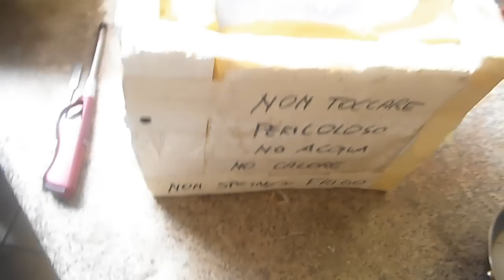tert Butyllithium -TERZ BUTIL LITIO (PIROFORICO)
Please do not repeat what happens in the movie.
I don't take responsibility for damage caused by people trying to repeat or duplicate the experiments, tests did in the movie.
This is not a training movie, they are just experiments, testing I do for myself and that I want to share.Prego di non volere imitare quello che avviene nel filmato.
Non mi assumo alcuna responsabilità per danni provocati da persone che tentano di ripetere o di imitare gli esperimenti, prove riprodotti nel filmato sia parzialmente sia totalmente.
L’intento del filmato non è quello di informare o formare, sono solo esperimenti, prove che faccio per me stesso e che desidero condividere.
Gli esperimenti, test, prove si sono sempre svolti come privato cittadino nella propria proprietà e lontano da cose, persone e animali e utilizzando quando necessario ventilazione forzata. Non è stato mai concesso libero accesso al pubblico.
Il sottoscritto possiede tutte le competenze e conoscenze per potere svolgere esperimenti, simulazione ed i test riportati nel filmato.